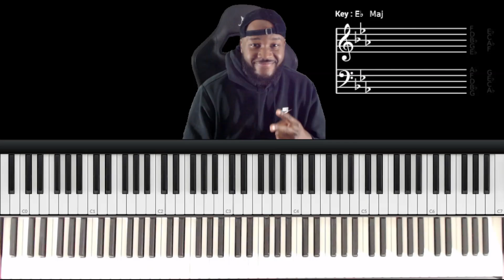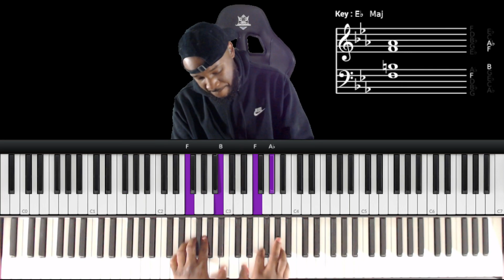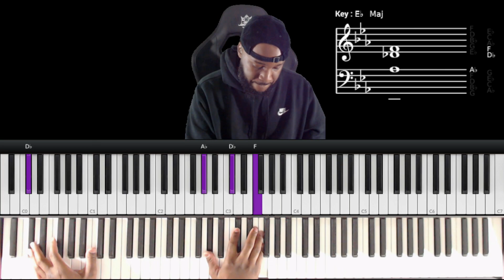I Shall Wear a Crown || Jazzy Play